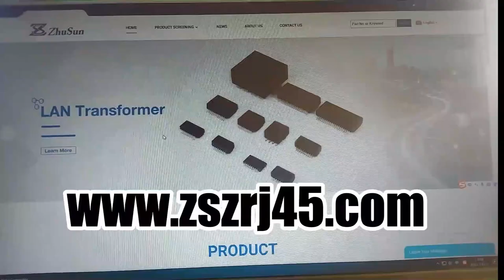Molex 85789-4008 85789-4020 Compatible ZhuSun Jack